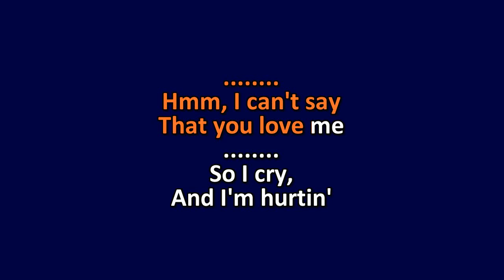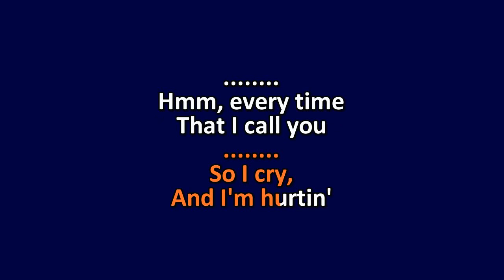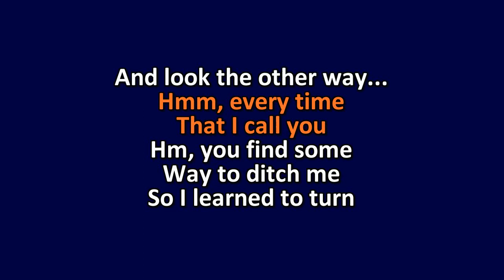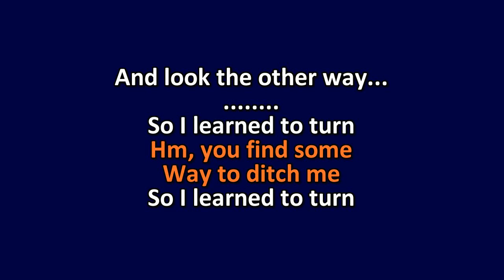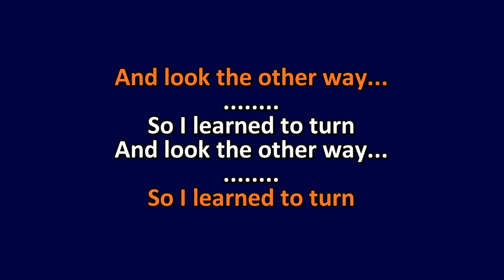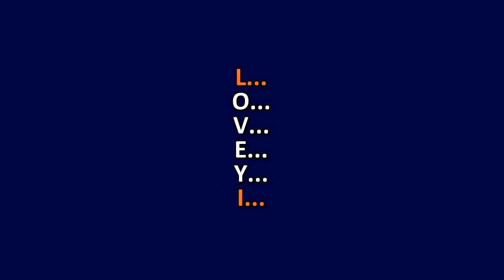Weezer - Death And Destruction - Karaoke Instrumental Lyrics - ObsKure